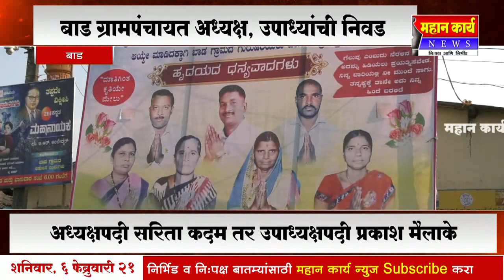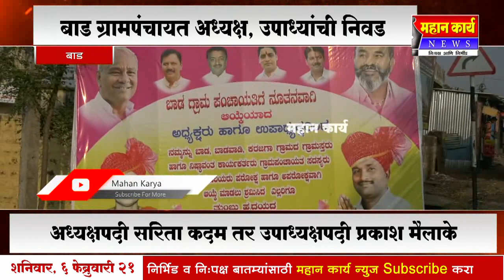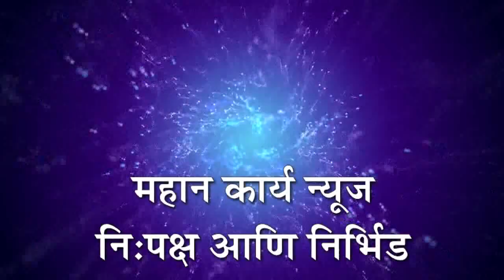बाड ग्रामपंचायत अध्यक्षपदी सरिता कदम तर उपाध्यक्षपदी प्रकाश मैलाके यांची बिनविरोध निवड